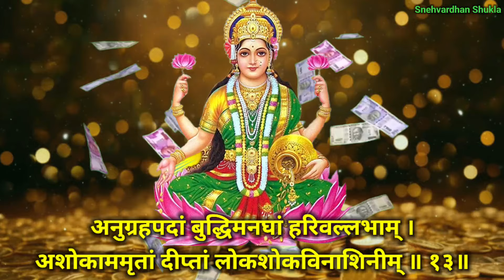दुःख दरिद्रता दूर होगा धन प्राप्ति का अचूक उपाय | शुक्रवार को सुनें Lakshmi Ashtottar Shatnam Stotra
दुःख दरिद्रता दूर होगा धन प्राप्ति का अचूक उपाय | शुक्रवार को सुनें Lakshmi Ashtottara Shatnam Stotram | शुक्रवार को सुनें लक्ष्मी अष्टोत्तर शतनाम स्तोत्र | लक्ष्मी स्तोत्र | सर्व कामना पूर्ण होगा | शुक्रवार भक्ति | शुक्रवार वंदना | snehvardhan shukla